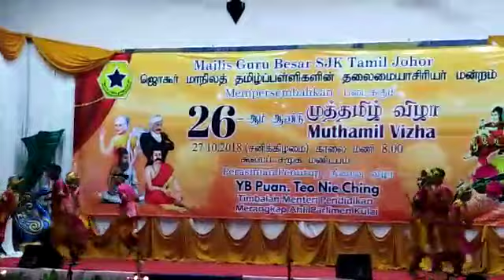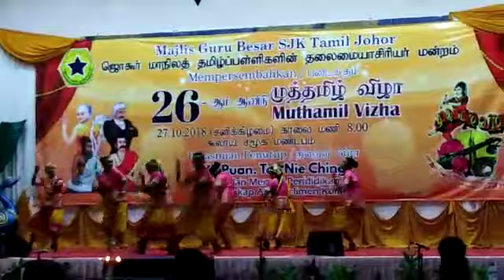Muthamil vizha 2018